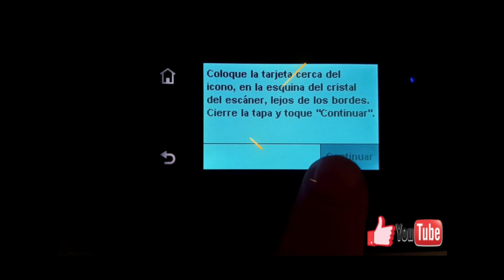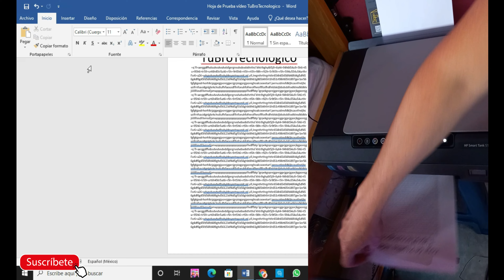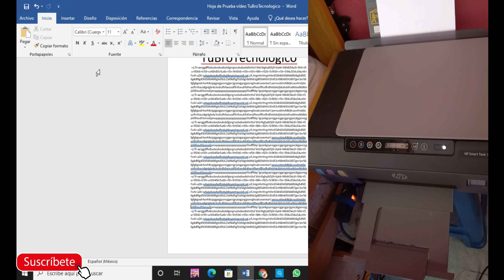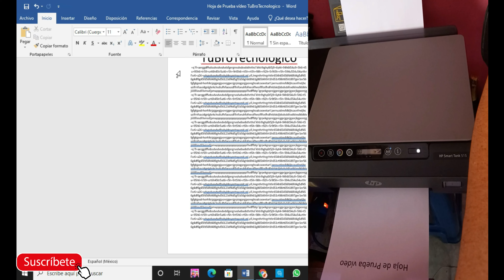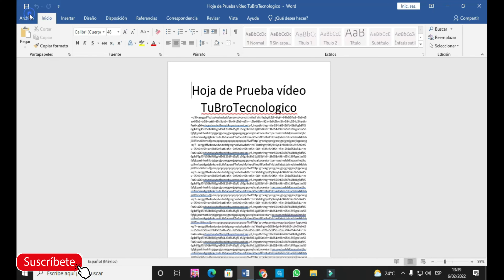Por que mi impresora imprime lento.😡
En el siguiente vídeo del canal @tubrotecnologico, podrás aprender a configurar tu impresora para que la velocidad de impresión sea mas rápido.